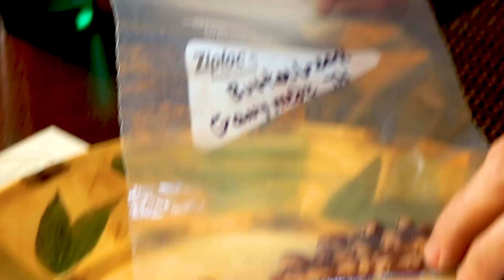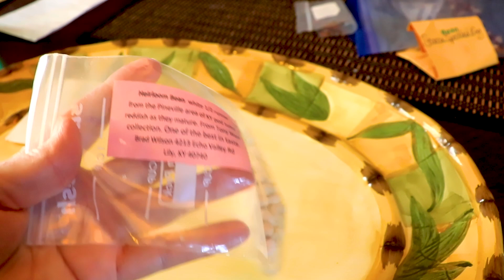I found the BEST SEEDS to grow for FOOD! Heirlooms!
10 Reasons Every Gardener Should Grow HEIRLOOMS! Organic gardener of 48 years and teacher of science and biology, my friend Darrell teaches us about heirlooms and gardening. Please share! City girl urban gardener now sharing life on my Tennessee homestead.

Donations help keep this channel producing family friendly inspiring garden and homestead content.